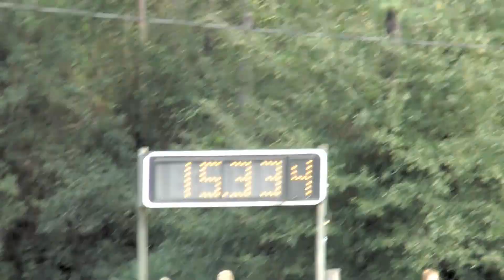Lauren + Mobe Open Suncoast NBHC 22 February 2014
Open Barrels
Suncoast
NBHC
22 February 2014